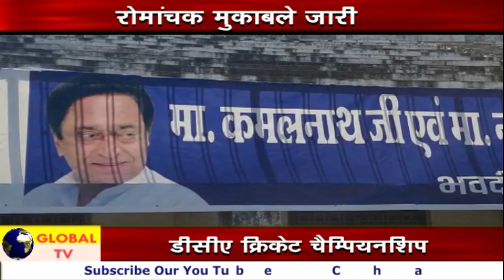Chhindwara_hulchal_20_12_2021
FACEBOOK PAGE: MAN WOMAN AND DOG